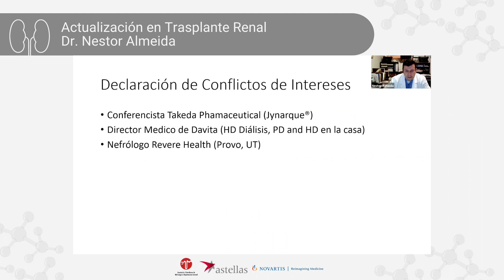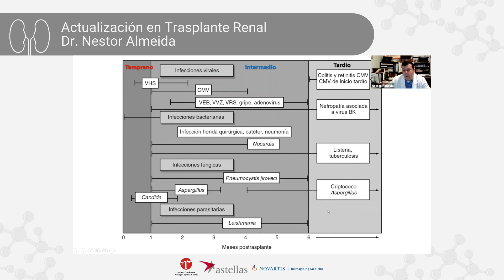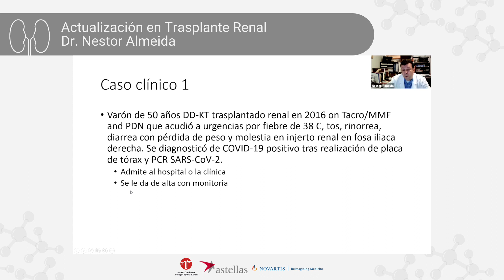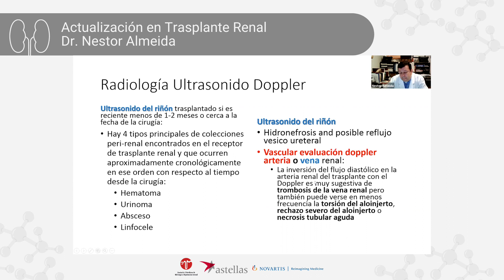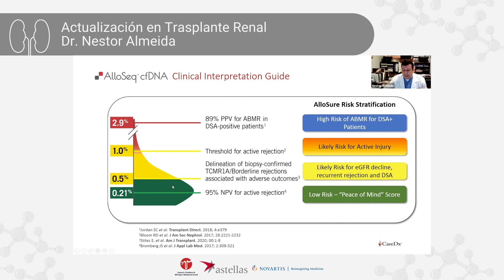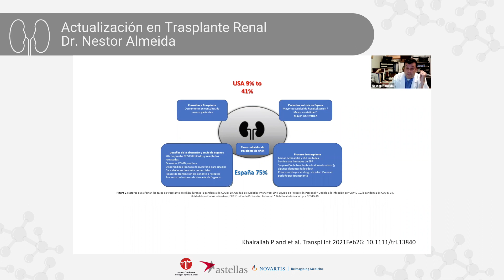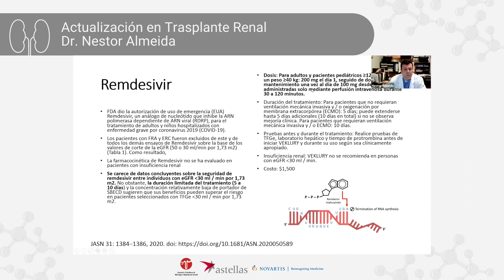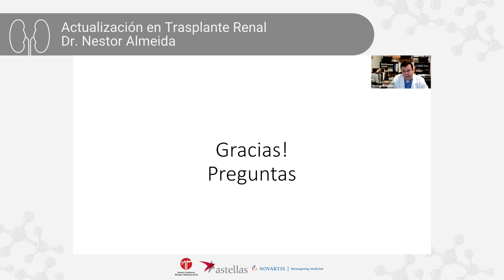Webinar - Enfoque del paciente con trasplante renal en el tiempo del COVID - 19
Jornada de Educación Continua 2021
Actualización en Trasplante Renal

08 de Mayo 2021

Invitado:
Dr. Nestor Almeida